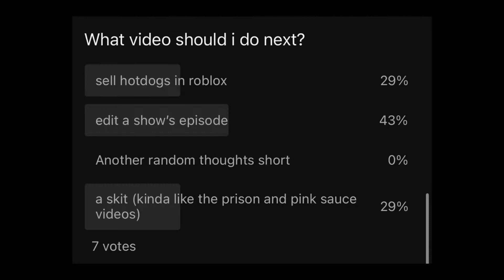i edited 2 episodes of Barbie life in the Dreamhouse while i was sad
∙ CREDITS ∙

Chapters
00:00 - Intro
00:11 - Me talking
00:27 - Part 1 of the video
04:11 - Part 2 of the video
07:05 - Outro

infringing.